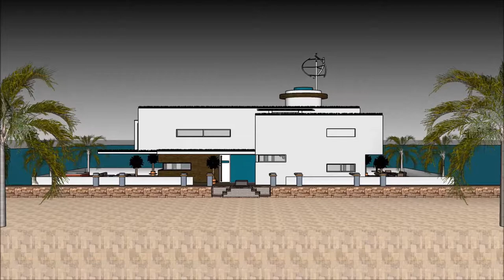طراحی بی نظیر معماری خانه های لوکس فرمانیه معمار خانه مقدم یوتیوب ترکیه یوتیوب ترکی design in Dubai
The floating house villa houseboatzania launching an innovative high-end luxury yacht floating house villa mansion home design potentially as a display of exhibition of the طراحی بی نظیر معماری خانه های لوکس فرمانیه معمار خانه مقدم یوتیوب ترکیه یوتیوب ترکی design in Dubai .

The collection of the Floating house villa houseboatzania concept of طراحی بی نظیر معماری خانه های لوکس فرمانیه معمار خانه مقدم یوتیوب ترکیه یوتیوب ترکی design in Dubai  consists of high luxury and architectural art pieces in minimalism combined with living on the waterfront of the harbour.

The floating house villa mansion yacht design has the basis to sustain living with high standards and contemporary structural design طراحی بی نظیر معماری خانه های لوکس فرمانیه معمار خانه مقدم یوتیوب ترکیه یوتیوب ترکی design in Dubai  with numerous of prospects for excessive living and celebrating the desire of life worldwide: